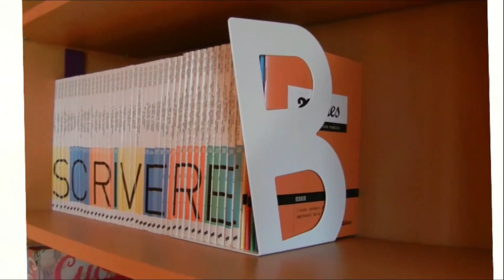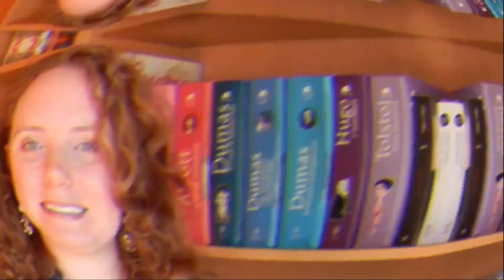GEORGES SIMENON | L' autore del mese ✍️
Salve a tutti lettori.
Ecco il II video della 5° edizione della rubrica "L' autore del mese", in una grafica completamente rinnovata!
Restate con me e scoprite quali autori ho omaggiato questo mese.
Aspetto nei commenti il vostro autore del mese!

0:00​ - Intro
02:37 - Autori del mese di Marzo!
04:42 - Recensione

📝 LIBRI PROTAGONISTI DEL MESE  📝

⚡Tre camere a Manhattan (G.Simenon)⚡

- Bookmooch: scrittriceaspirante